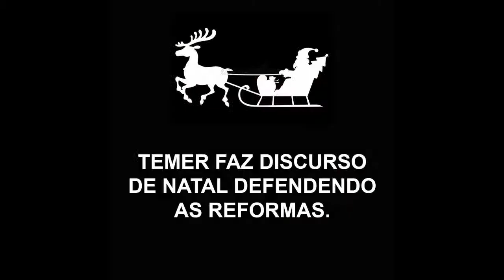MEME POLÍTICO (O Bob Esponja sofre com o Temer...) - Chimarrão News 981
Contexto: Temer faz discurso de Natal lembrando suas conquistas e reformas pela frente.